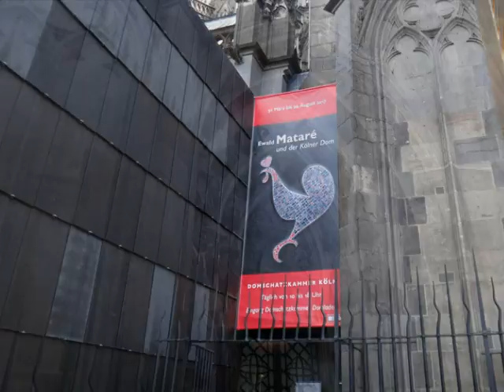2017 MM GEZİSİ KÖLN KATEDRAL G03